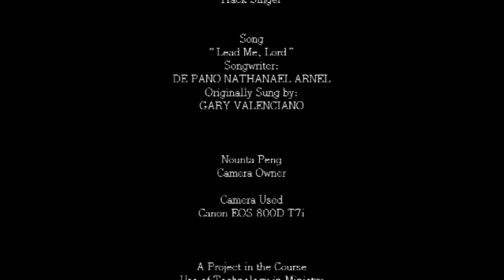Lead Me, Lord || A project made for Use of Technology in Ministry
"Bubuludtua Falls of Barira in Maguindanao "
This video is created for the fulfillment of the course Use of Technology in Ministry.
Featuring Carla Marie Arriesgado

Lead me by the hand
And help me face the rising sun
Comfort me through all the pain
That life may bring
There's no other hope
That I can lean upon
Lead me Lord
Lead me all my life

Walk by me
Walk by me across the lonely roads that I may face
Take my arms and let your hand
Show me the way
Show the way to live inside your heart

You're the lamp upon my feet
All the time, my Lord
I need you there
You are my light
I can not live alone
Let me stay by Your guiding love
All through my life

Even though at times I'd rather go along my way
Help me take the right direction
Take your road
Lead me Lord
And never leave my side

All through my days
So, lead me, oh Lord
Lead me

Source: Musixmatch

Song Title: Lead Me, Lord
Original Artist: Gary Valenciano
Song Writer: De Pano Nathanael Arnel
Album: Revive
Year Released: 2000